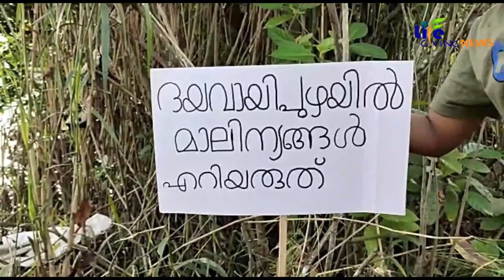കുഞ്ഞുങ്ങൾക്കും റിപ്പോർട്ടർ ജേർണലിസ്റ് ആകാം | Anirudh R Nair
Children can also become reporter journalists | Junior Talent Expo 2020 | Life Giving News